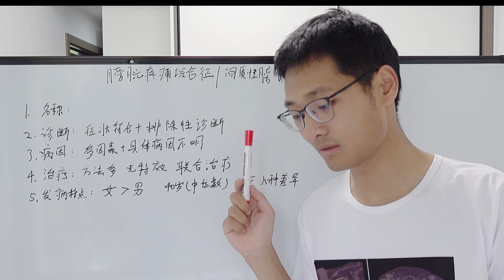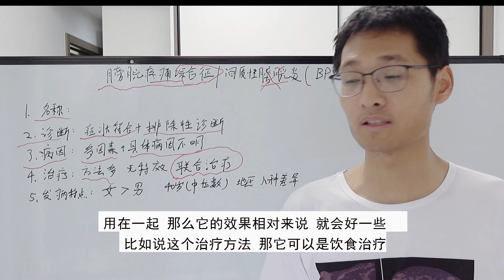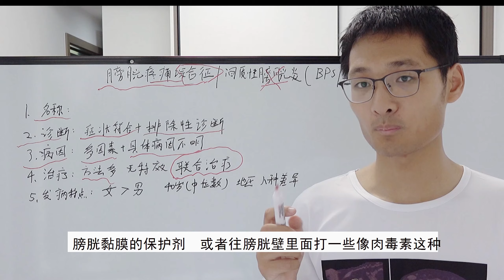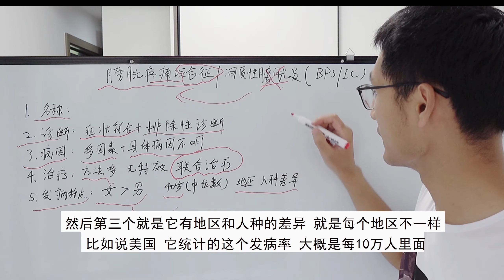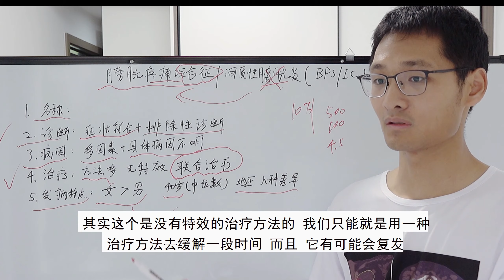膀胱疼痛综合征/间质性膀胱炎总概